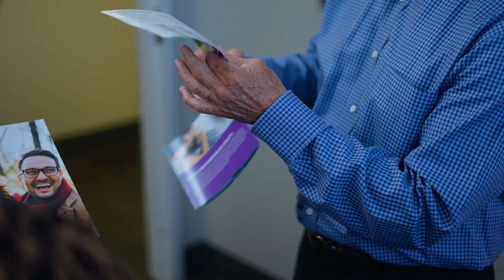Dr. Arthur S. Clements on Hormone Replacement Therapy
Arthur S. Clements, MD, PhD, speaks about healthy aging and hormone optimization through hormone replacement therapy. His office specializes in Biote pellet therapy and nutraceuticals.